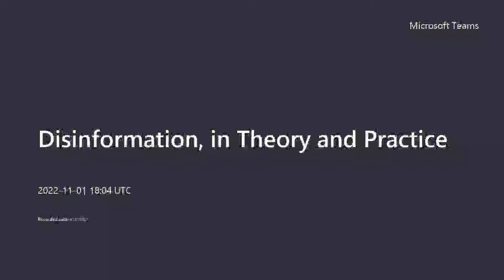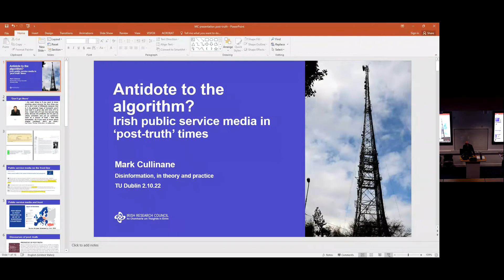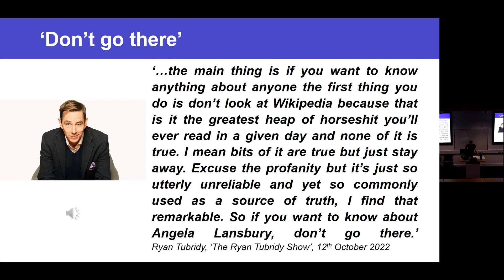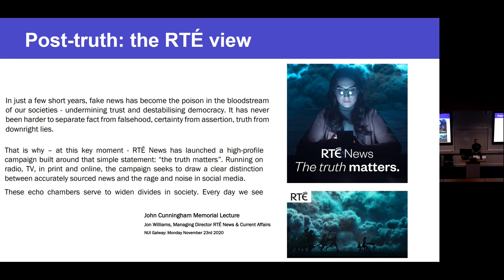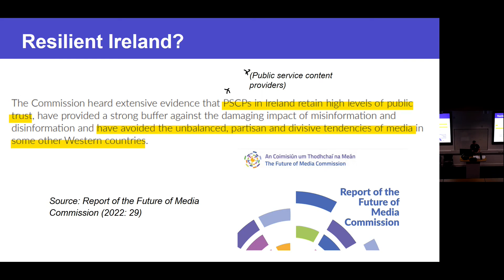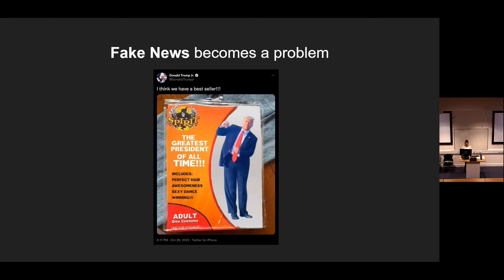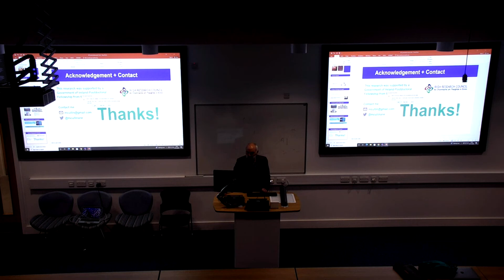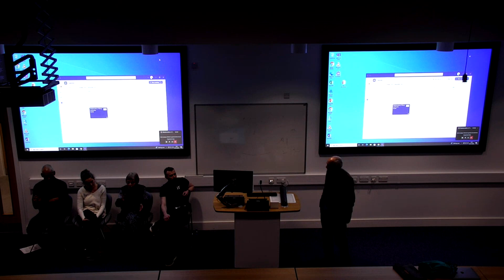Disinformation, in Theory and Practice seminar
Nov 1, 2022, at TU Dublin
This public seminar was a satellite pre-conference event for the Association of Internet Researchers conference held in Dublin. Organised by the TU Dublin School of Media and Centre for Critical Media Literacy, it featured speakers Prof Helena Sheehan, academic, author and activist, emeritus professor at Dublin City University; Dr Jenny Hauser, lecturer at TU Dublin and journalist; Dr Mark Cullinane, recently an IRC postdoctoral fellow at TU Dublin; Aaron Green, doctoral candidate at TU Dublin. It was chaired by Dr Harry Browne of TU Dublin and introduced by Dr Kevin Hora.